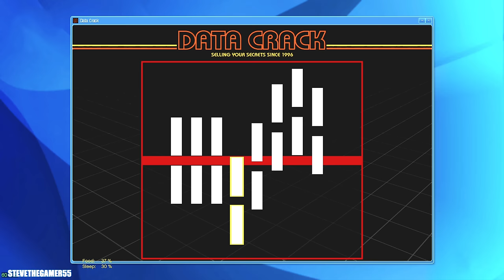PLAYING as CJ in GTA 5|| Worst Bank Heist|| Let's go to work|| 4K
In this video, I'm playing as CJ in GTA 5 and exploring the new mansion! I'm also driving the new Boss around in 4K!

It's been a while since I've done a CJ video, so I'm excited to share this one with you all. In this video, I'm playing as CJ and exploring the new mansion in GTA 5. I'm also doing a mob job and a heist in 4K! As you can see, it's been a while since I've done a video like this, so I'm excited to be playing and sharing with you all!